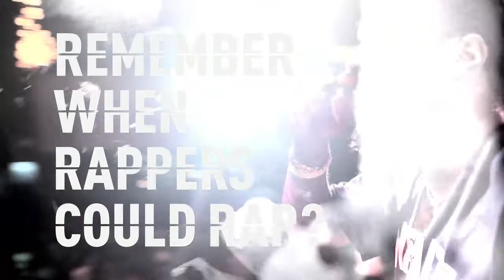CINEMATIC XXL MAGAZINE CMJ SHOWCASE FT BIG KRIT AND SMOKE DZA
CMJ 2012

Cinematic Music Group,  Ecko Unltd, and XXL MAGAZINE Team up to bring you performances by BIG KRIT, SMOKE DZA and many more.